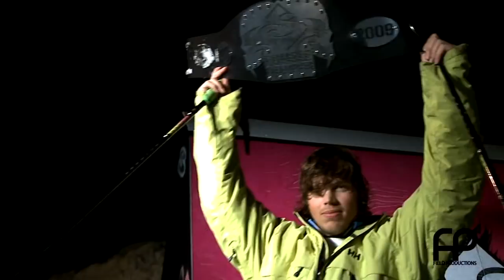K2 Skeeze the Movie | PK Hunder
PK Hunder segment from K2 Skeeze The Movie